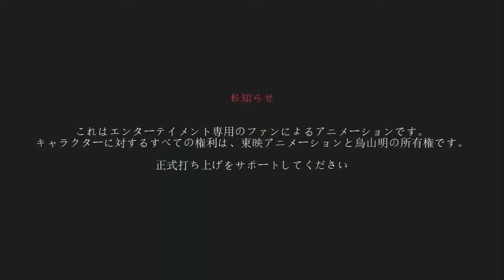Dragon Ball Super 2: "Next Saga 2024" GOLDEN GOKU SUPERIOR WARRIOR FROM BEERUS !!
GOLDEN GOKU COPYRIGHT ANIMATIONS☀️

💥 ATTENTION:
GOLDEN GOKU Original Animations of the Dragon Ball World, your copy will be reported, copies on YouTube, Tik Tok will be reported for removal, do not lose your accounts for stealing content.

💥ADVERTENCIA:
GOKU DORADO Animación Original de este canal "Mundo Dragon Ball"